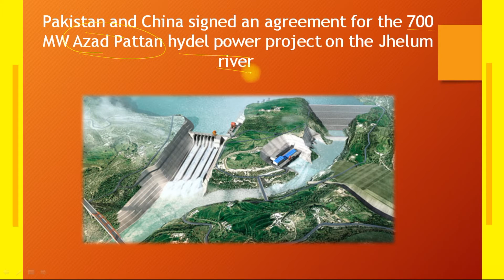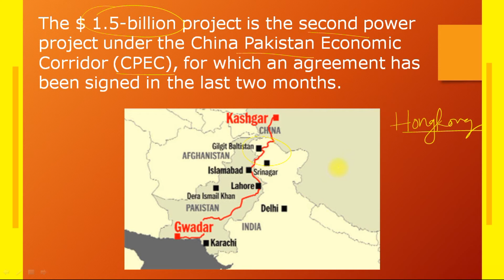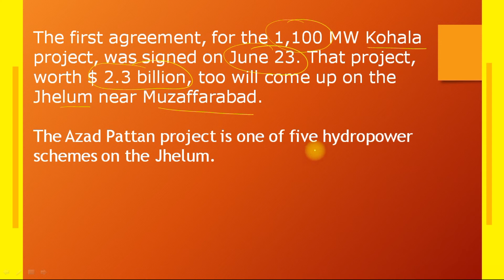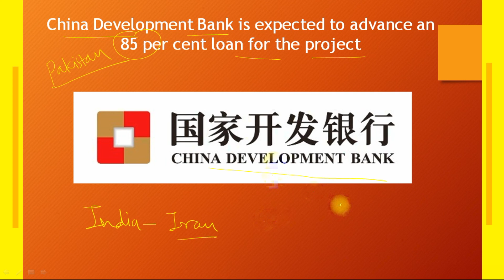Azad Pattan: What is the PoK hydel project?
The $ 1.5-billion project is the second power project under the China Pakistan Economic Corridor (CPEC), for which an agreement has been signed in the last two months. The first agreement, for the 1,100 MW Kohala project, was signed on June 23. That project, worth $ 2.3 billion, too will come up on the Jhelum near Muzaffarabad.